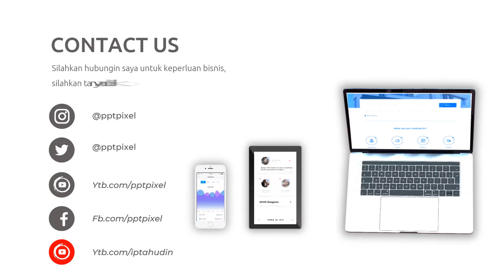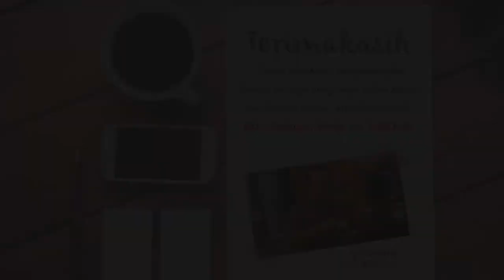Video Promosi Kopi Nusantara, Coffe Shop, Promo, Marketing, Online, Jual, Beli, Produk, Terkini, Mod